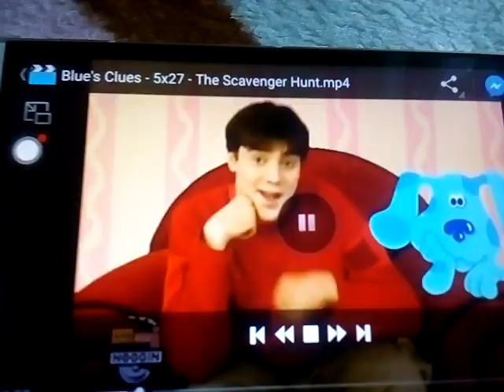Blues Clues Ultimate 2 Mix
Protect By Copyright
Created By B Viacom

Viacom pls dont block this video or i will get trouble and mad